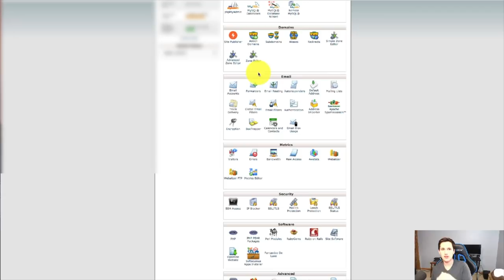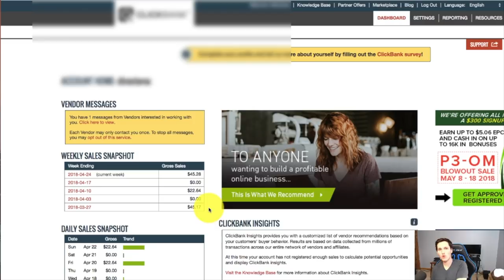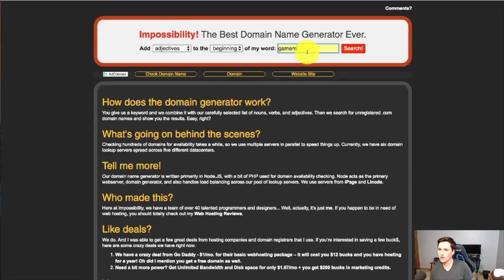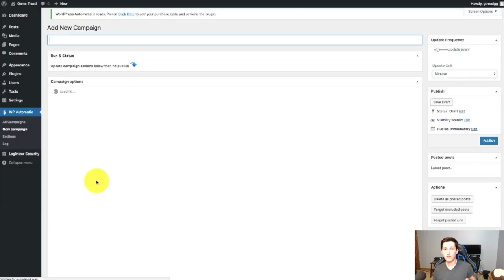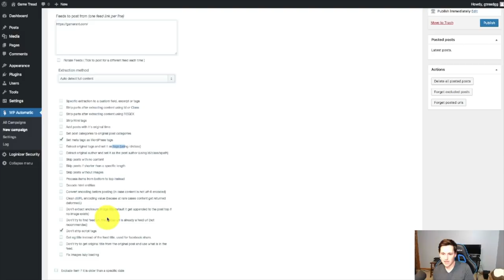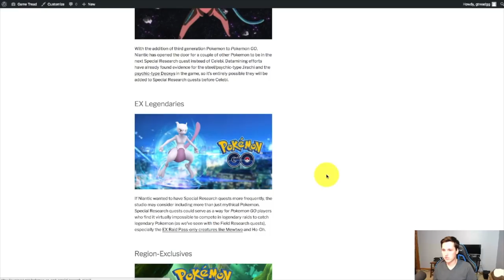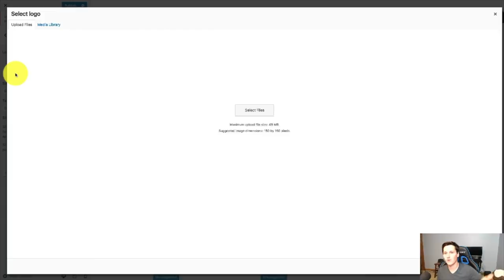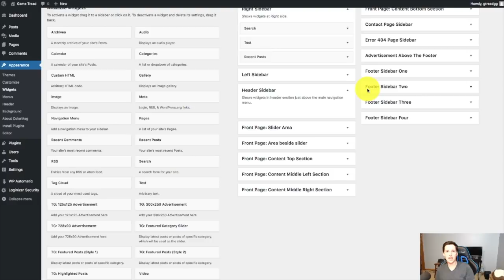The FASTEST Way To Get FREE TRAFFIC To Your Blog / Website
Today I'll show you the fastest way to get free traffic to your blog or website by producing an endless amount of content on auto pilot! This is an amazing method and I think you'll get a ton out of this tutorial!

⬇️ S UB S C R I B E (IT’S FREE)

♦️❇️♦️ M O R E  F R E E  T R A I N I N G  V I D E O S ♦️❇️♦️

⬇️ F O L L O W  M E  O N  T H E S E  P L A T F O R M S  T O O

P G  C L E A N:

This video is family friendly. (PG)